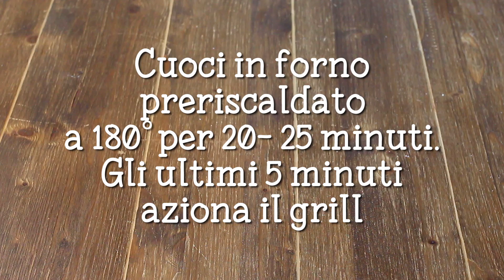Lasagne Salmone e Zucchine con Besciamella Fatta in Casa ❤️ 55Winston55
Ciao ragazzi! Oggi prepariamo insieme le Lasagne Salmone e Zucchine, un primo piatto ricco e gustoso, ideale da portare in tavola nei giorni di festa o per tutte le vostre occasioni speciali. Anche se può sembrare un piatto elaborato, in realtà prepararlo è davvero facile e veloce. Vi occorreranno infatti solo delle sfoglie di lasagne fresche (quelle che si trovano nel banco frigo del supermercato), del salmone affumicato, della besciamella e delle zucchine e in pochissimo tempo preparerete un primo piatto che sono sicuro sorprenderà tutti i vostri ospiti! In questa ricetta vi mostrerò passo per passo anche come realizzare la besciamella, ma se volete potete rendere ancora più veloce questa preparazione utilizzando la besciamella già pronta. Questa lasagne con salmone e zucchine sono anche da considerarsi una "ricetta furba"; potete infatti assemblare le lasagne in anticipo, conservarle in frigo e metterle in forno mezz'ora prima dell'arrivo dei vostri ospiti. In questo modo potrete godervi le vostre occasioni speciali, come ad esempio il Natale o il Capodanno, senza privare gli ospiti della vostra compagnia!
55Winston55

★★★ STAMPA LA RICETTA DAL BLOG ❤"Fatto in casa da Benedetta"❤

ALTRE NOSTRE RICETTE

300 g. lasagne fresche
800 ml. latte
50 g. farina
60 g. burro
Noce moscata q.b.
250 g. salmone affumicato
2 zucchine
400 g. mozzarella
50 g. grana grattugiato